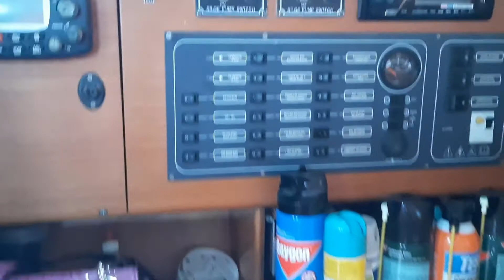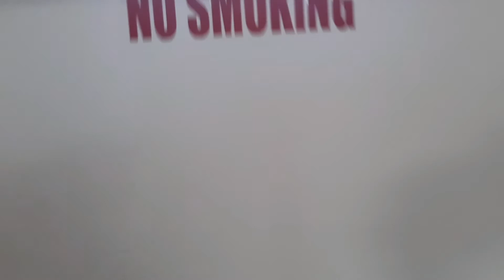Omg Yacht, Sailboat For Sale |Supersale!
Any Questions Please: Email👇♥️